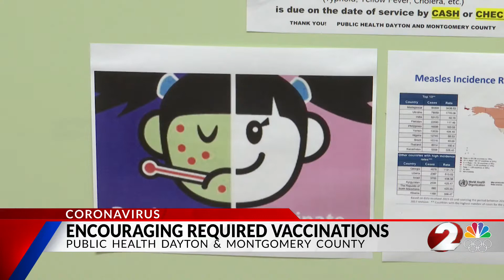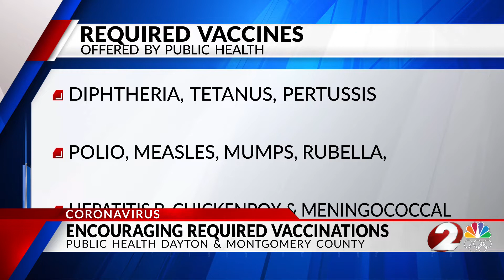Public Health trying to catch up after many children missed regular vaccinations during peak of the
Public Health trying to catch up after many children missed regular vaccinations during peak of the pandemic